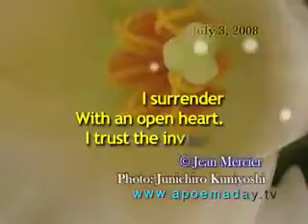Indelible - July 3, 2008